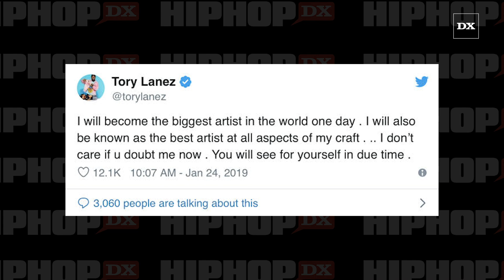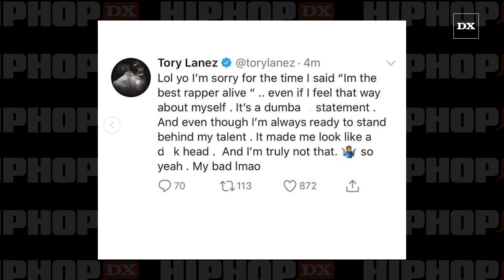Tory Lanez Tweets Then Deletes Apology For Saying He Was The Best Rapper Alive